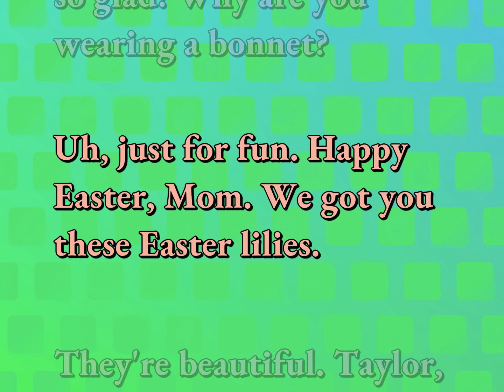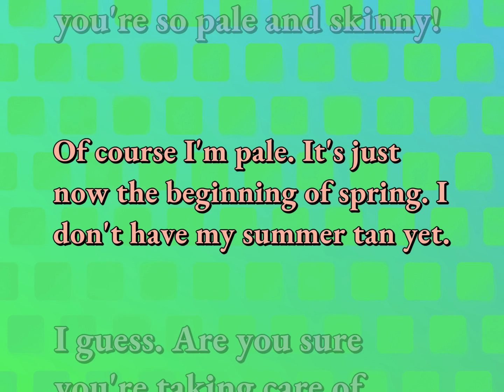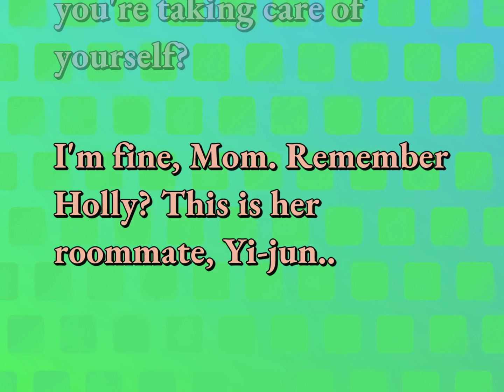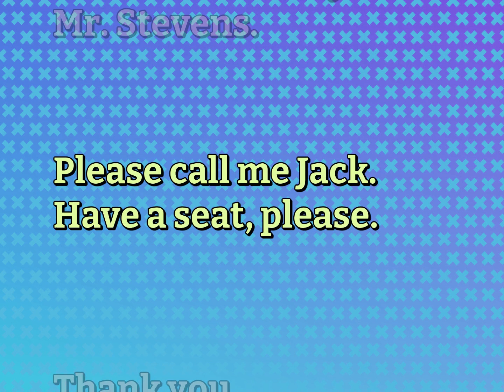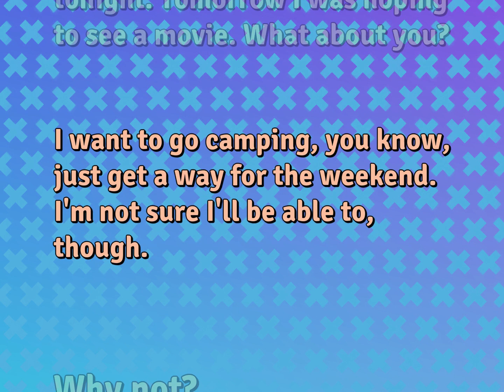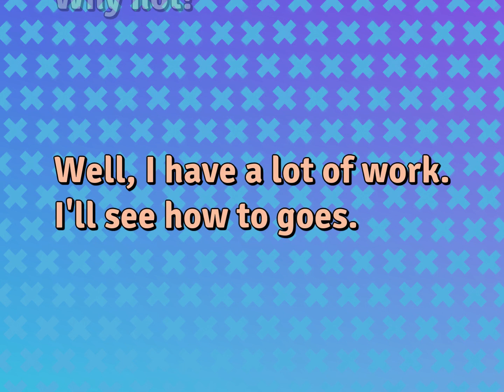4 English Dialogues | Relationship